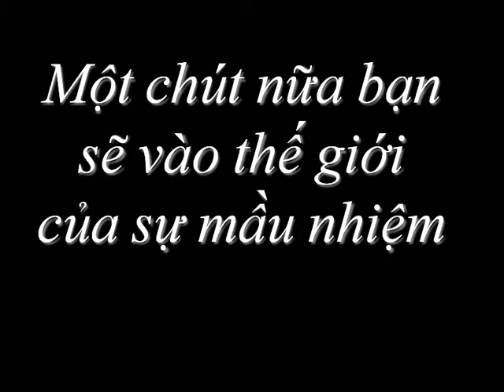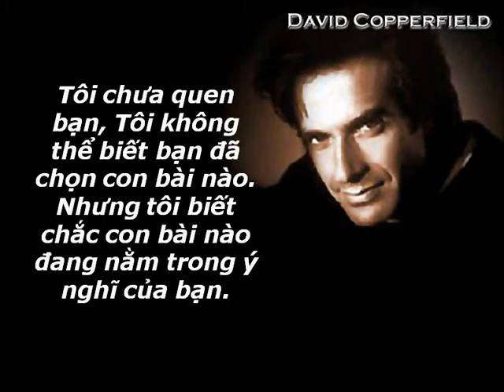Davit Copperfield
Đức Chúa Trời, Ngài hiểu thấu suy nghĩ, ước muốn, nỗi lòng của Bạn, điều đó là chắc chắn.